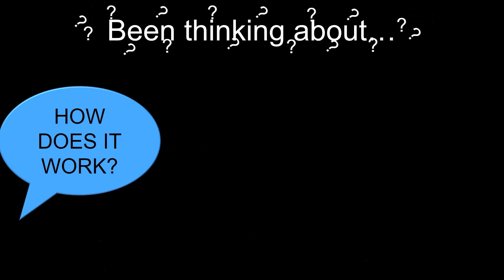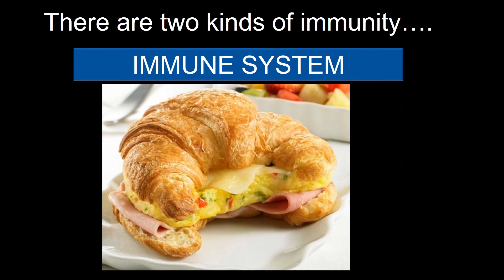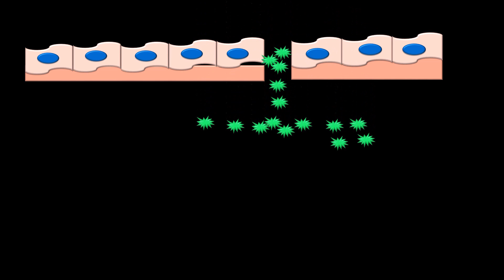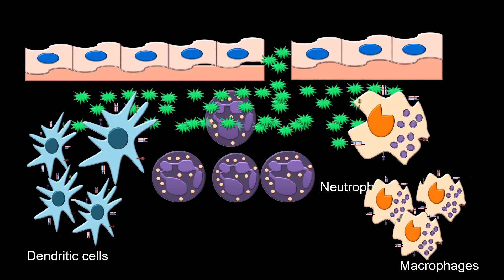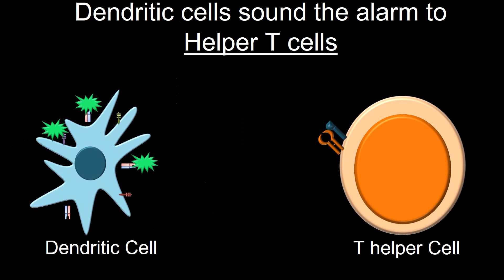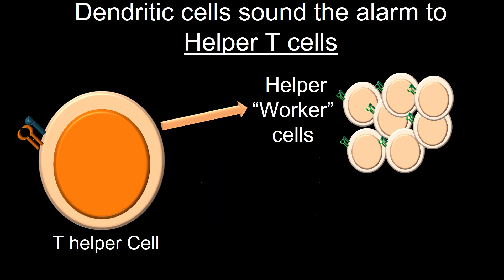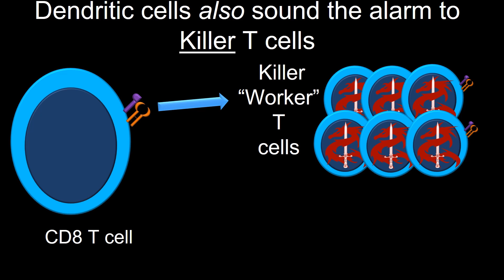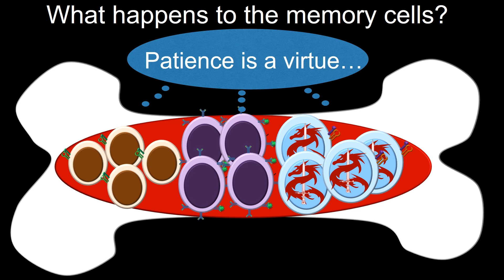Guardians of Your Inner Galaxy | Danielle Twum | TEDxBuffalo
Danielle Twum speaks at a 2015 TEDx event in Buffalo, New York.

Danielle Twum is a third year pre-doctoral candidate at Roswell Park Cancer Institute studying cancer immunology. Originally from Ghana, West Africa, Danielle received her B.A. in Biology from Vassar College, where she studied the effect of climate change on corals. It was in college that she became fascinated with the immune system and decided to pursue a degree in immunology. When Danielle is not making magic at the bench side, you’ll find her touring Buffalo in her running shoes, joyfully exploring the local food scene and scheming to get her family up here more.